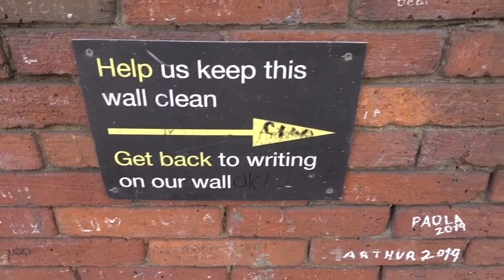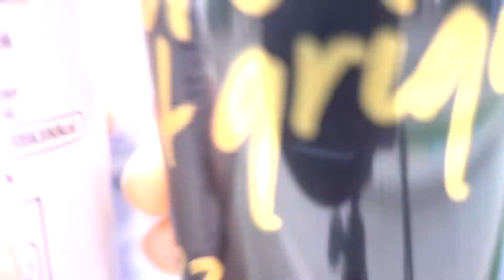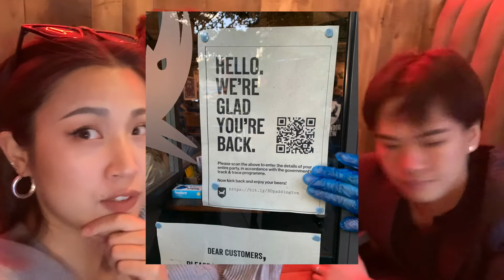Little Venice | 伦敦日记 | 西伦敦的一天 | 伦敦小威尼斯 | 披头士录音室 | 伦敦留学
ig zhangluuu / sylvia_ccl